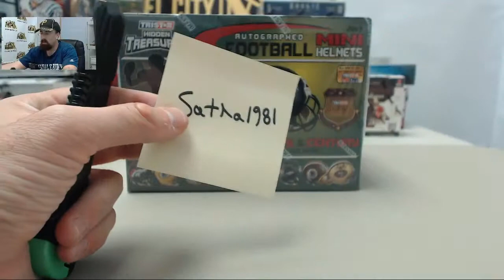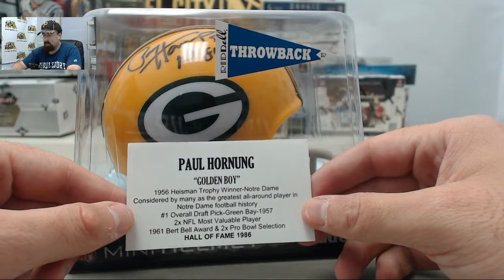TriStar Hidden Treasures Autographed Mini Helmet Football LIVE 100 Box Giveaway Break